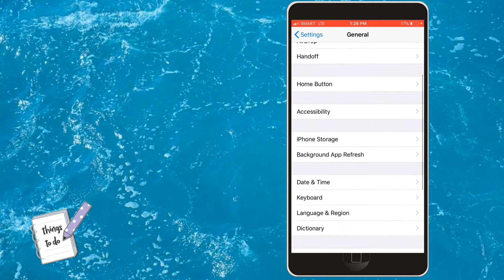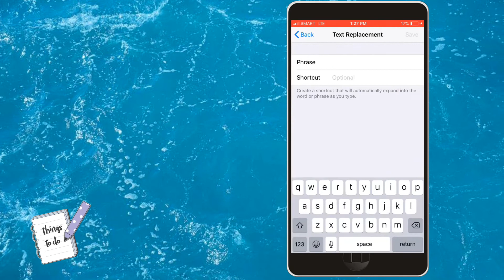How to create shortcut text for your long messages in your iphone.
Title : Come to the woods